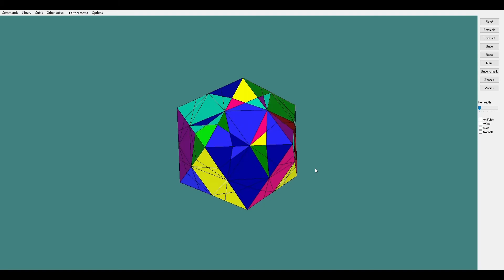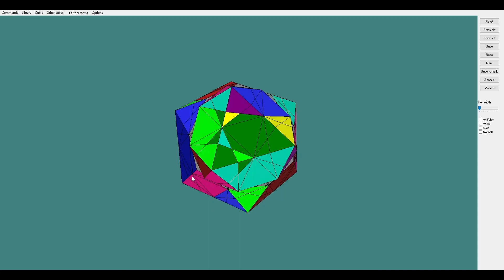Сборка Eitans Star 16x в pCubes